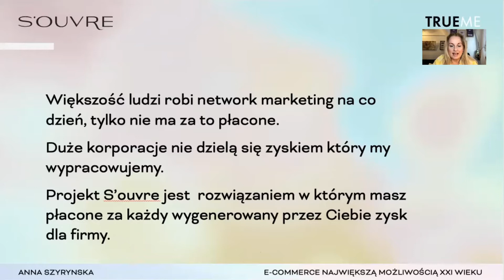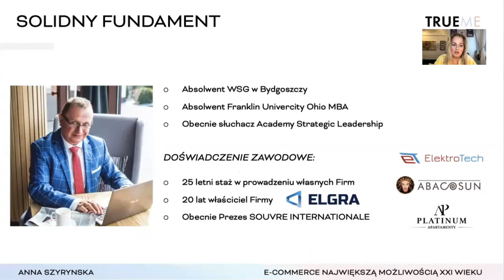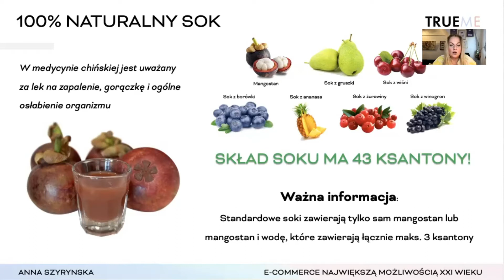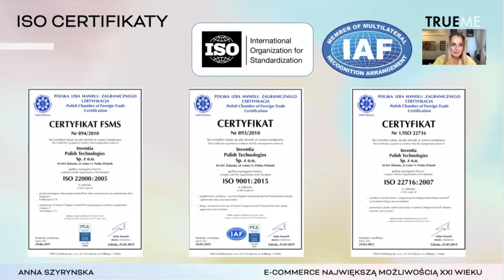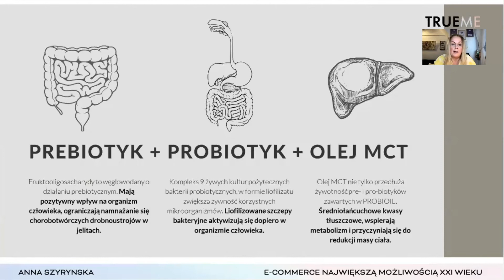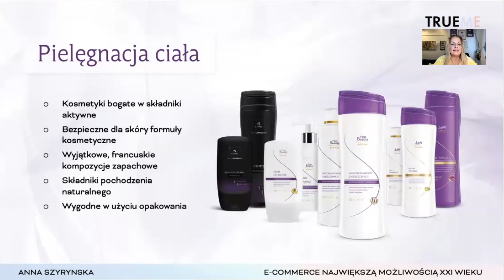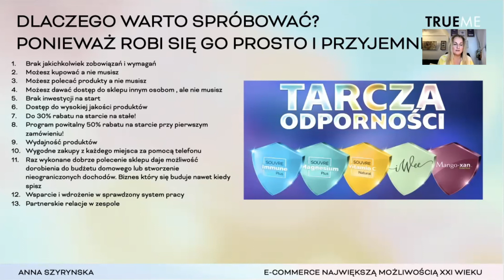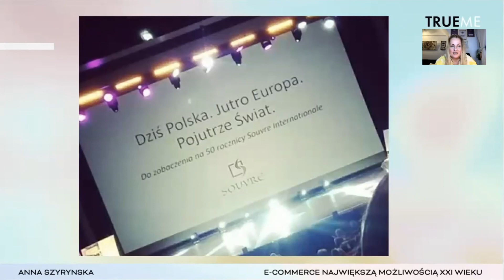Możliwości współpracy i oferta sklepu S'ouvre